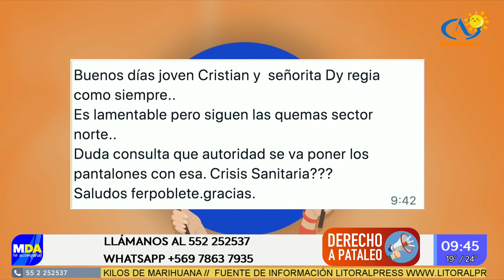Derecho a pataleo (Mañana)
Derecho a pataleo 22 de Febrero

Videos, Antofagasta, chile, noticias